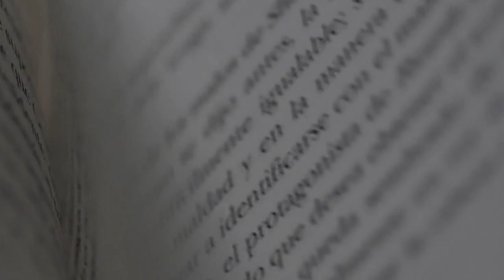O ANJO SUPERIOR AO ARCANJO MIGUEL: METRATON, O REI DOS ANJOS!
METRATON, O REI DOS ANJOS! O ANJO SUPERIOR AO ARCANJO MIGUEL!

Opa pessoal! Tudo bem? Se eu te perguntasse qual o anjo mais poderoso, qual vc me responderia? Provavelmente Miguel, o príncipe dos anjos, o anjo mais poderoso e que aparece em quadros derrotando Satanás!

Porém, o Talmude, por exemplo, cita um anjo ainda mais poderoso! Um anjo que o poder dele supera o de Miguel! Esse anjo é Metraton, o rei dos anjos, a ponte da humanidade a Deus!

Mas será que ele realmente existe? Qual sua origem? Ele aparece na Bíblia? Ficou curioso né? Sei que ficou! Então vem comigo para saber mais sobre essa curiosidade! Aproveita e compartilhe para geral, pois compartilhar conhecimento é bom demais!

Ei, por que não me segue lá no Instagram! Lá faço publicações quase todo dia! Vc só tem a ganhar!

Que tal ajudar o perfil e o canal no YouTube a ficar melhores? Faça sua doação em qualquer valor!